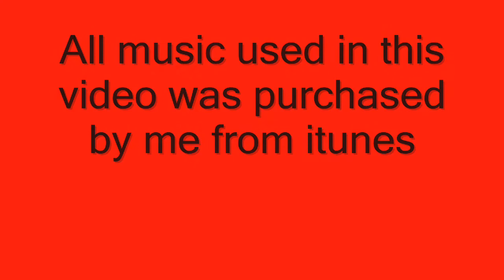Runescape - I D (Immortal Dynasty) Dominating At Clan Wars (HD)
I D owns at clan wars! Add &fmt= 22 at the end of this video's url to watch in high definition! Add &fmt= 18 at the end of this video's url to watch in high quality!
Jagex and RuneScape are registered trademarks of Jagex Limited. I am not affiliated with Runescape or Jagex in any way, I am a regular player who makes videos of the game for entertainment and promotion purposes and adhere to the terms and conditions set by Jagex.

All music used in this video was purchased by me from itunes.

Songs:

First song:

Song name: Savior

Second song:

Artist: 10 Years
Song name: Wasteland

Third song:

Song name: New Divide

Filmed with: Hypercam2.
Edited with: Windows Movie Maker 2.0.